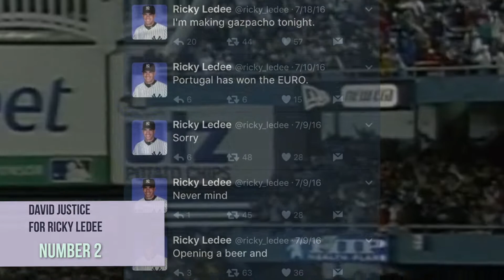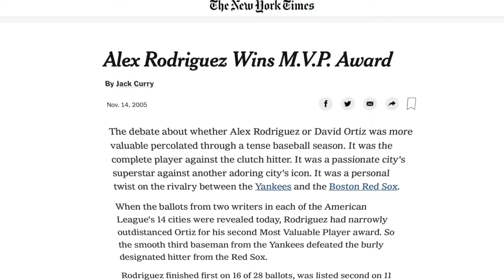Top 5 Yankees Best Trades 2000-2009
Some of the Yankees best trades from 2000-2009, including Nick Swisher, Aaron Boone, Arod, Shawn Chacon, and more.